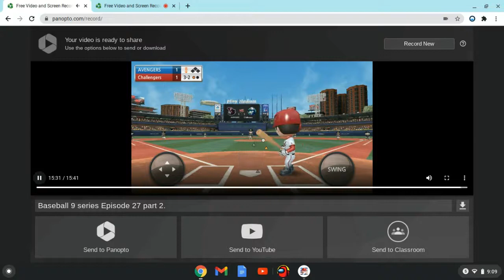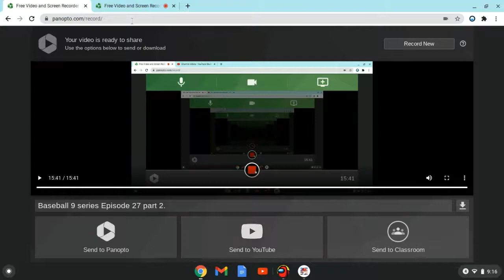Baseball 9 series. Episode 27 part 3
Walk-off baby! Not gonna lie but that hit was really cheap, but I think I deserve it in return of all of the hard outs I have gotten in this game.

Check out the channels on my homepage!

My name is Quinn and my youtube channel is called Bob-omb Gaming Pro after the Mario character bob-omb. I play Mario Bros and Mario Kart on my wii so I like the Mario characters. The games I will be playing are Baseball 9, Among Us, and Baseball Star. I might also play other computer games (check my channels discussion).